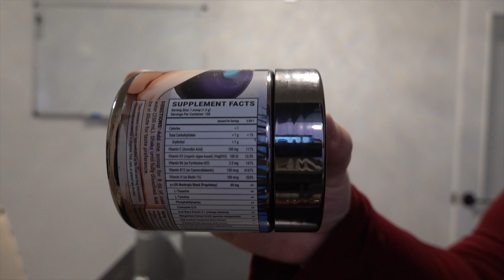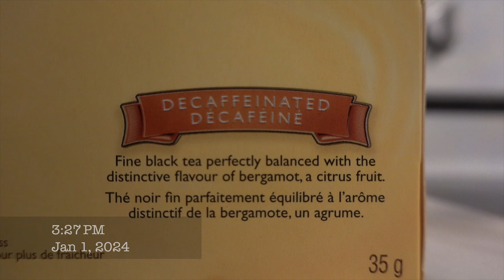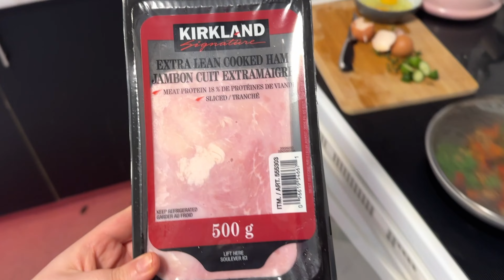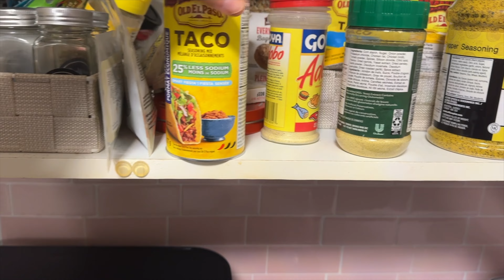what I eat in a week as a fat girl on a fitness journey *no restrictions* | oliviasworld95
TIMESTAMPS:
INTRO: 00:00-00:16
MONDAY: 00:17-01:36
TUESDAY: 01:37-04:02
WEDNESDAY: 04:03-08:13
THURSDAY: 08:14-10:10
FRIDAY: 10:11-12:45
SATURDAY: 12:46-14:10
SUNDAY: 14:11-17:18
OUTRO: 17:18-17:36

My Kitchen Stuff
My Pink Office Stuff
The Best Hair Curling Wand